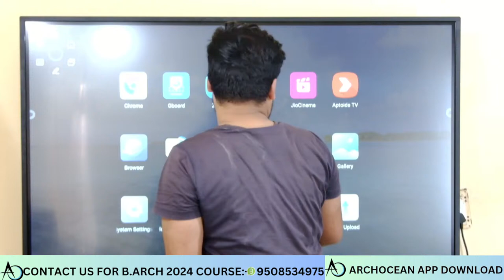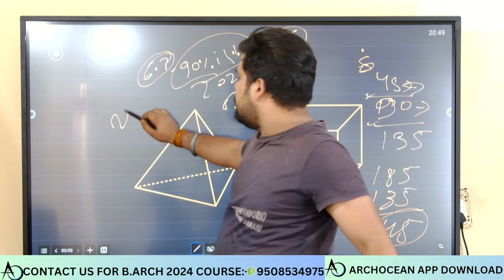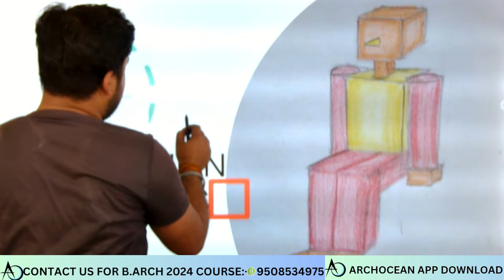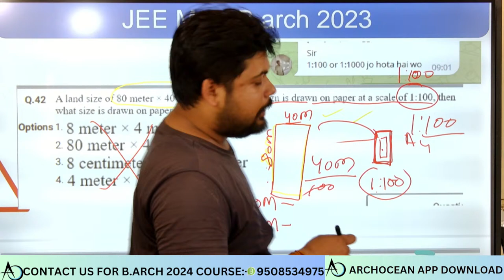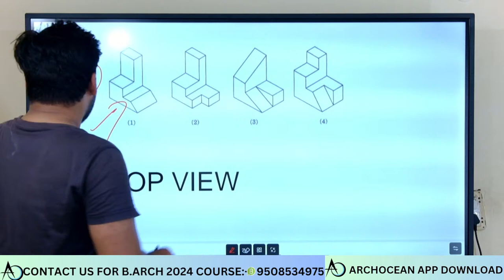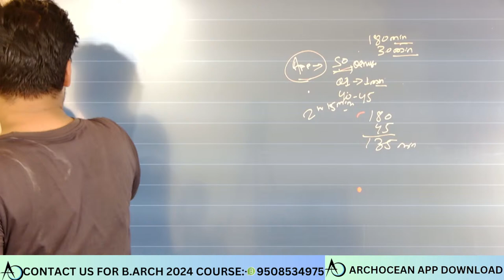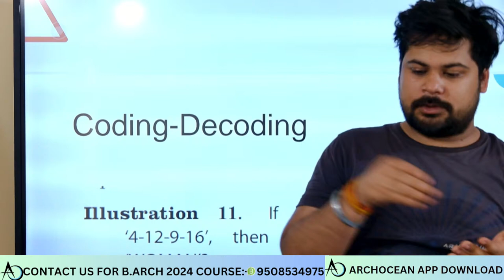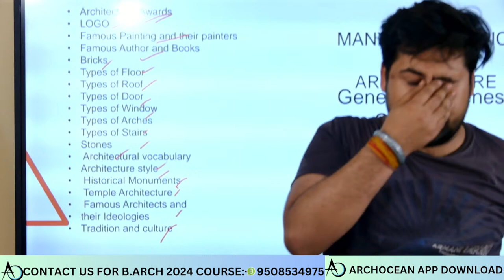JEE MAIN (B.ARCH 2024 ) LIVE AT 8:30 PM || LAST TIPS AND TRICKS || OBJECT YOU CARRY IN EXAM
Link Related to video

Course registration/DEMO class for b.arch 2024  JEE Main (B.Arch/B.Plan) & NATA 2024

 MOBILE NUMBER CALL FOR COURSE DETAILS - 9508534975

 NATA MOCK TEST LINK
 LINK:-
 LINK:-

PAID MOCK TEST LINK
 NATA:-
 JEE MAIN (B.ARCH ):-

ARCHOCEAN FAMILY

Become the ArchoceanSocial media family